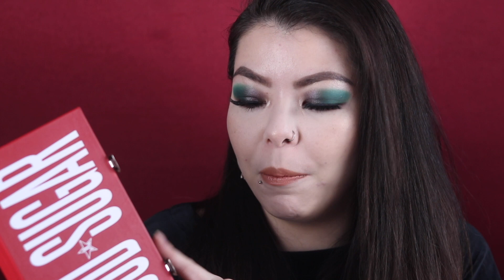FIRST SHOPPING HAUL OF 2020 | Drugstore Makeup | Mikilea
I can't believe that it's already March and this is my FIRST shopping haul of 2020😅 Most, if not everything, is drugstore makeup and really affordable. I can't wait to see what else these drugstore brands will be releasing this year!! What has been in your recent shopping haul??
XOXO Mikilea

-What The Fake! Volumizing & Lengthening Mascara

★Get money back when you shop on Rakuten!! Sign up with my link below and earn an extra $10!!!

★All views and opinions expressed in these videos are my own. I pride myself in being a nofilterbitch and would never push a product I didn't believe in or like/love. I WILL NOT except any form of payment for an altered review, so expect a brutally honest opinion on the products I mention in my videos. Thank you all for the support🖤